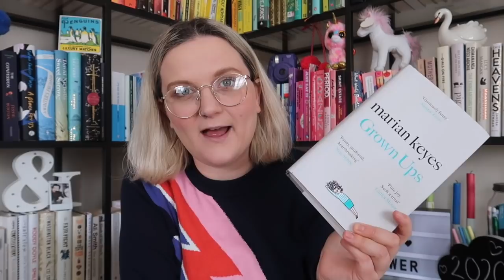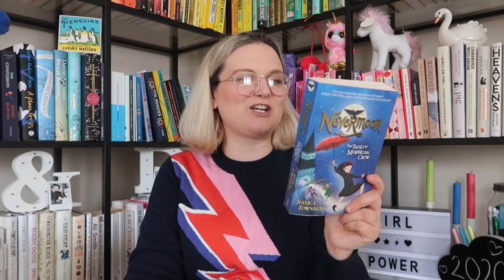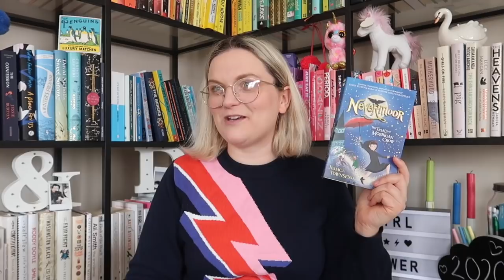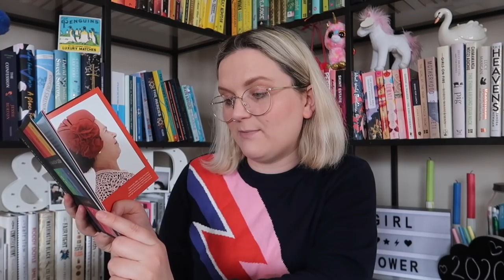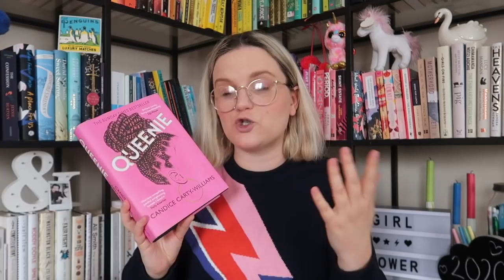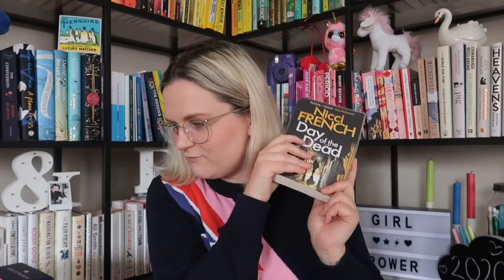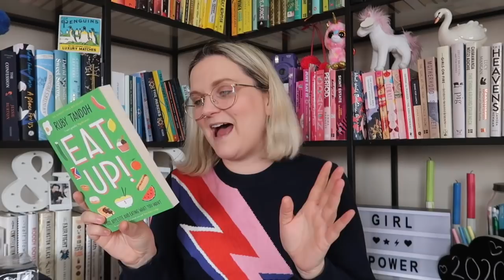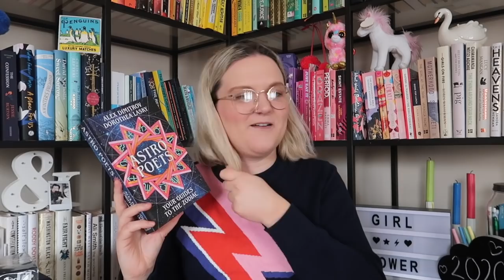Books to Lose Yourself In | Lauren and the Books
Hi all!

Let me know what books you can lose yourself in!

Books mentioned:
Grown Ups:
Nicci French:
Blue Monday: